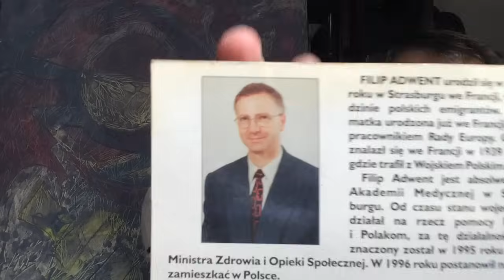Co dalej cz 2 z 2